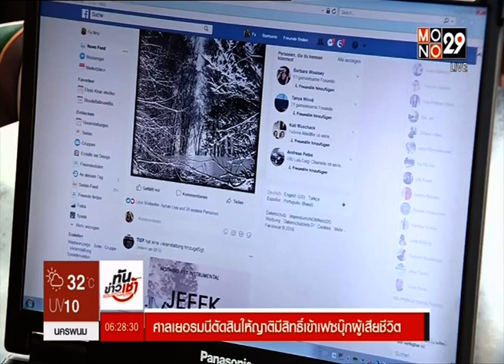◆★ 13JUL18 📎3 ข่าวต่างประเทศ 🐕 ❝ปีจอ❞ 🐩 🌎 Abroad News 🌍 国外消息 🌏 🏊 🐬 🏊 🐋 🏊🏊 🐳